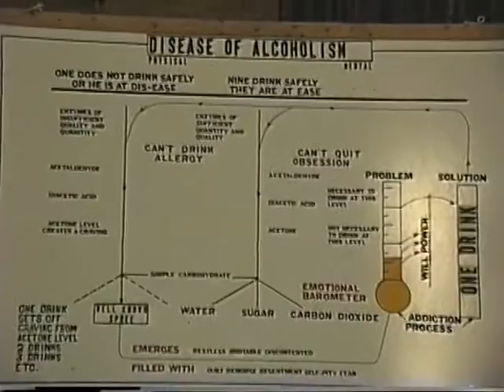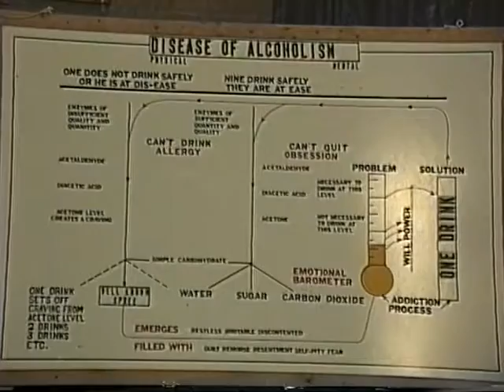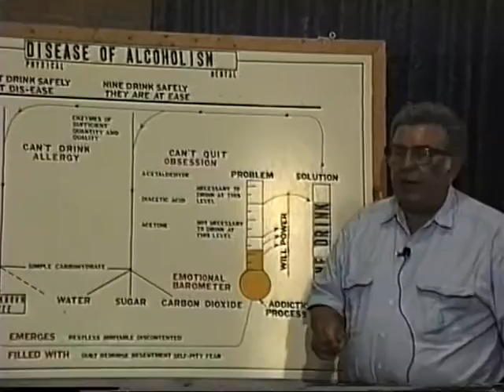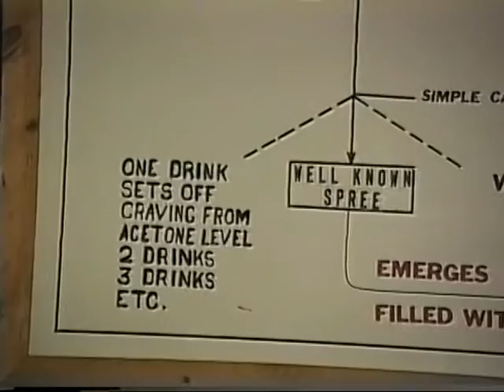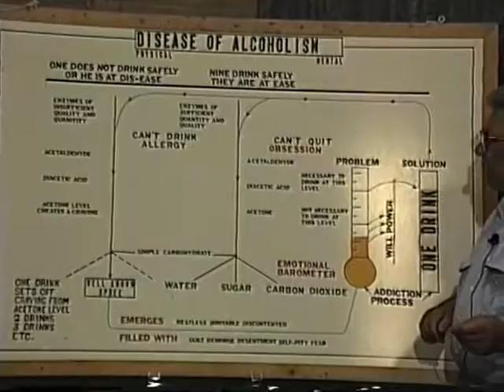AA Big Book Study Bill Findley 2 of 7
AA Big Book presentation  from the city of Lorain Ohio by Bill Findley